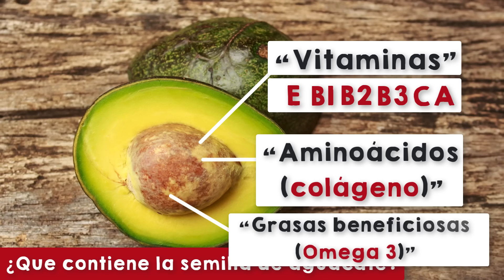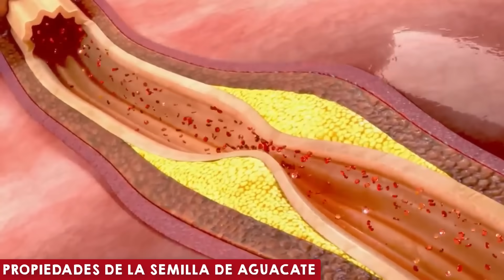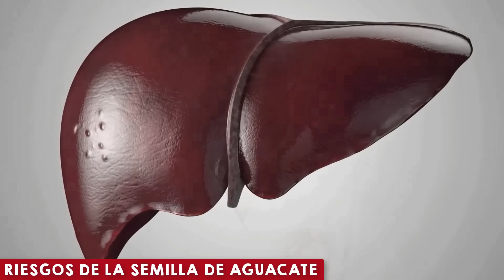Consume 1/2 SEMILLA DE AGUACATE al día y mira que te SUCEDERÁ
Consumir solo media semilla de aguacate al día te puede proporcionar muchos beneficios para la salud, desde tener unos niveles de presión arterial mas estables hasta mejorar la salud cardiovascular. La semilla de aguacate es un remedio natural igual de beneficioso que el clavo de olor o el agua con limón.
Consumir semilla de aguacate te proporciona vitaminas E, C y D, ácidos grasos saludables como el omega 3 y  muchísimo aminoácidos esenciales para crear proteínas como el colágeno.

CONTENIDO DEL VIDEO:
00:20 ¿Qué contiene la semilla de aguacate?
00:58 ¿Como se prepara?
01:57 ¿Cuándo debemos consumirlo?
02:30 Propiedades de la semilla de aguacate
03:07 ¿Puede reducir los problemas gástricos?
03:35 Efectos de la VITAMINA E del aguacate
04:08 ¿Puede ayudarte a adelgazar?
05:00 Efectos en tu presión arterial
05:50 Aumenta el colágeno con la semilla de aguacate
06:30 RIESGOS y PELIGROS de la semilla de aguacate

Toda la información de este video se baja en la ultima evidencia científica, cualquier información que necesites hacédmelo saber en los comentarios, muchas gracias.